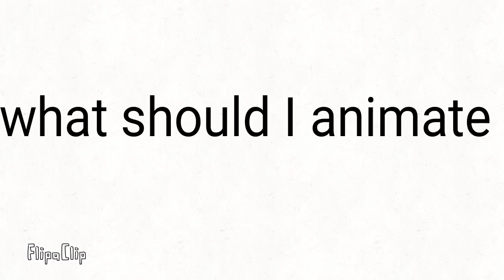What should I animate